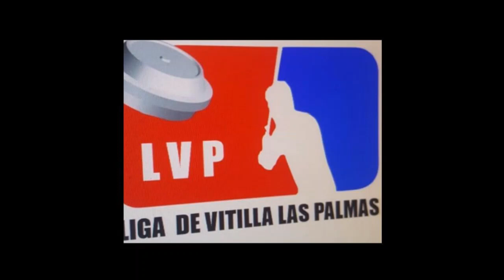Liga de Vitilla las palmas HD